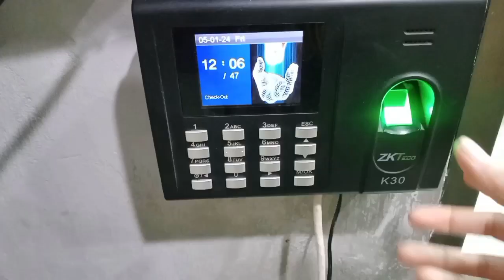Jop 📴+home 🏡 routine vlog|special Desi menu|Ami ki recipe Saag|Gajer halwa@Mylife-360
Today I m sharing my homemaker+ working lady 📴 routine ||some easy and very useful tips while cooking 🍳🔪| sharing my mother recipe of sarson ka sagg || instant Gajer ka halwa very easy & simple recipe